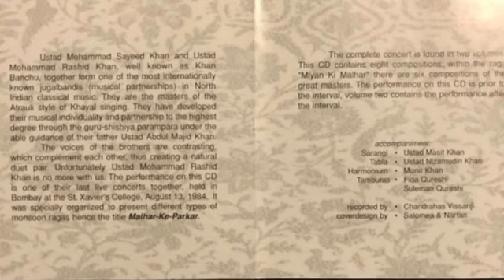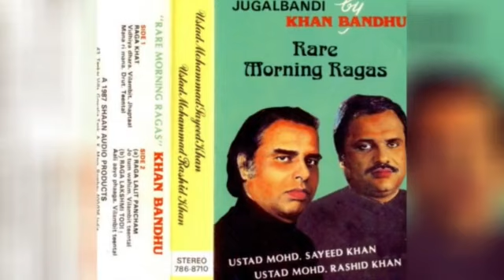Khan Bandhu | Miyan ki Malhar | के लाडली के लाड लडावन | ke laaDlii ke laaD laDaavan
के लाडली के लाड लडावन
बरखा रुत में भीजने न देत हो चुनरिया
ऐसी रुत उपजे मो  मन में तुम देव सदारंग
बरखा रुत में भीजने न दे हो चुनरिया

Bandish lyrics from Sangiit ke Jawaharaat – see note at the end.

This 1984 recording is from a 1998 release of a CD by the Foundation For Tradition And Modern Arts – TMA 01 in the Netherlands.

Khan Bandhu, Ustad Mohammad Sayeed Khan, Ustad Mohammad Rashid Khan – Khan Bandhu Malhar Ke Parkar Live Concert Vol. 1

Harmonium – Munir Khan
Sarangi – Ustad Masit Khan*
Tabla – Nizamuddin Khan
Tambora – Fida Qureshi, Suleman Qureshi

Ustad Mohammad Sayeed Khan and Uttad Mohammad Rashid Khan, well known as Khan Bandhu together form one of the most internationally known jugalbandi (musical partnerships) in North Indian classical music.

They are the masters of the Atrauli style of Khayal singing. They have developed their musical individuality and partnership to the highest degree through the guru shishiya parampara under the able guidance of their father Ustad Abdul Majd Khan.

The voices of the brothers are contrasting which complement each other, thus creating a natural duet pair Unfortunately Ustad Mohammad Rashed Khan is no more with us: The performance on this CD is one of their last live concerts together held in Bombury at the St. Xavier's College, August 13 1984. It was specially organized to present different types of monsoon ragaas, hence the title Malhar-Ke-Parkar.

The complete concert is found in two volumes. This CD contains eight compositions within the raga "Miyan Ki Mathar" there are six compositions of the great masters.

The performance on this CD is prior to the interval, volume two contains the performance after the interval.

Unfortunately, Volume 2 was not published.

One remains grateful to Mohammad Sayeed Khan for publishing "Sangeet ke Jawaharaat", a book containing some of the most frequently sung and popular bandishes of the Jaipur Atrauli gharana. He dedicates the book to his younger brother Mohammad Rashid Khan. Inside, the book is credited to the duo's father, the sarangi maestro and vocalist Abdul Majid Khan, along with the journalist Bhuvendra Tyagi.

All the lyrics reproduced here are from the book – which is why one might find divergences from the texts on other recordings and renditions that are taken from Magriel and Perron or Bhatkhande, or from Swarganga.